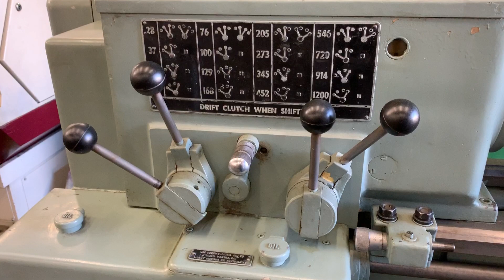16" x 54", MONARCH Model K Engine Lathe Our stock number: 4295 Video 2 of 2 Wheeler Machinery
16" x 54", MONARCH Model K Engine Lathe  Our stock number: 4295 Video 2 of 2 Wheeler Machinery